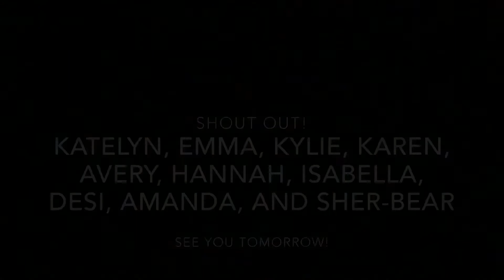Vlog Day #1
Vlog-entines Day 1 (Feb 1)